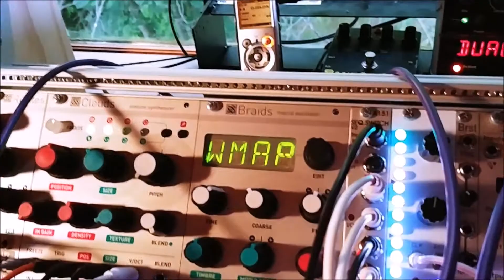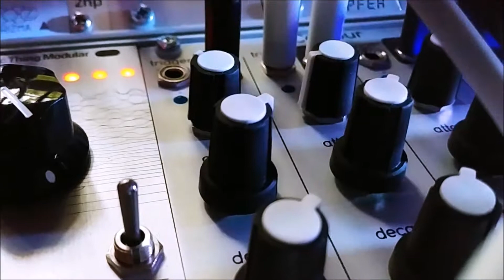Blessed Be Thy Tones (Himalayan Peace): Modular Synth Jam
Clouds is in spectral madness mode, but that doesn't kick in until I patch into pico RND at 1:15. Before that you're hearing a wavetable from braids and rings getting pinged by some tamed randomness for the bell like tones. Spectrum's sub and CRP are also being used elsewhere as a sound source in the patch.

Eventide space and m13 are fx on the 2 line outs. no post processing except for level normalization.

The video is gear-pornish, sorry for that. Between having to get a new phone and admiring the colors on the camera, plus new eurorack case, I had to.

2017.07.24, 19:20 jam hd